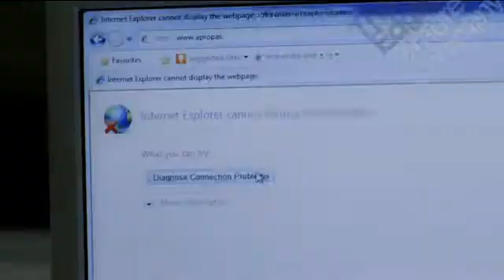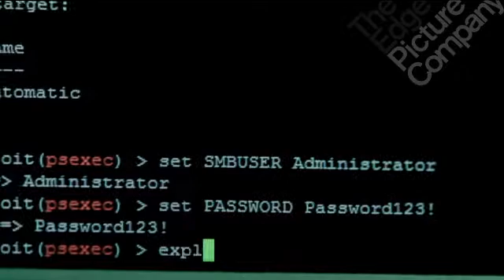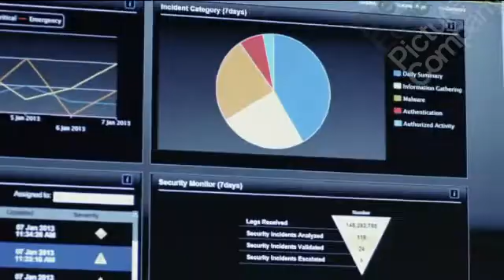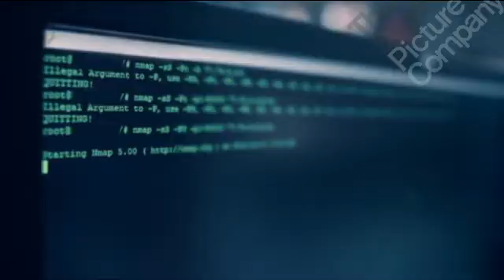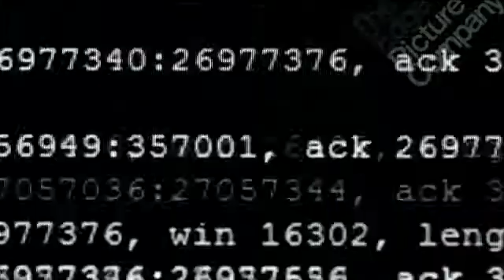Deloitte/Symantec | CYBER SECURITY. EVOLVED.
Deloitte’s Security & Resilience Team delivers a wide range of specialist services within IT. An important role of the
team is to make clients aware of of the threats to their systems and operations, and advise of how to pre-emt and
protect against cyber crime.

The objective of the 'Cyber Security' film was to convince people that tackling the issue of cyber security is something worth doing.